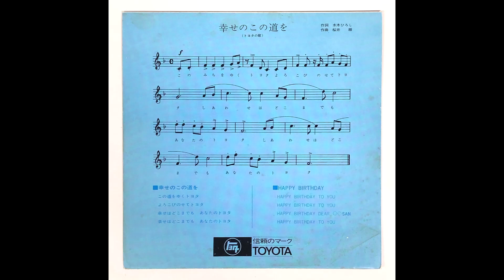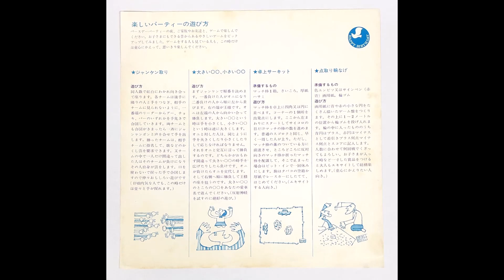「幸せのこの道を」トヨタ自動車 "On This Happy Road" (Toyota Motor Corporation)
曲名：幸せのこの道を
title: Shiawase No Kono Michi Wo (On This Happy Road)
広告主：トヨタ自動車
advertiser: Toyota Motor Corporation
制作年：不明
year: (under investigation)
※曲調やジャケットの雰囲気から1960年代後半～70年代初頭と推定します

0:00　Happy Birthday To You
0:53　幸せのこの道を   On This Happy Road
4:08　Happy Birthday To You

作詞：水木ひろし（桜井順）
words: Hiroshi Mizuki (a.k.a. Jun Sakurai)
作曲：桜井順
歌：ダーク・ダックス
singer: Dark Ducks

※誕生日用のノベルティと思われる